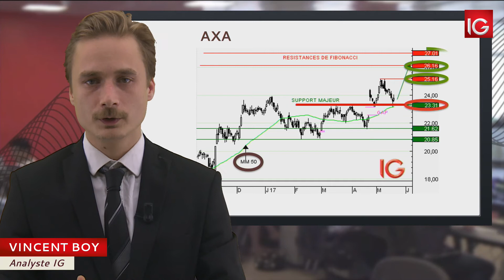Bourse - Action Axa, retour sur le support à 23,31€ - IG 22.05.2017